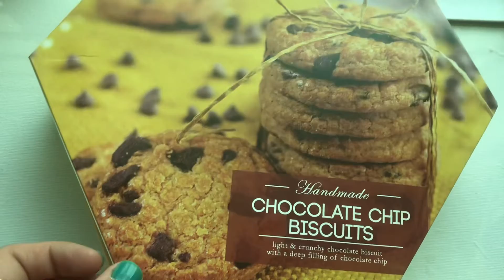Easy Acrylic Floral Painting for beginners and kids - Golden Flowers